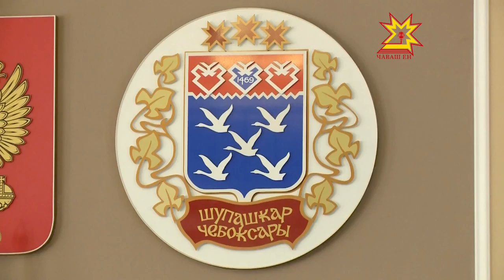Итоги социально экономического развития за первые полгода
В каких направлениях работы преуспели, на что необходимо обратить внимание и где форсировать темпы — обсудили расширенным составом с участием членов Кабинета Министров и председателя Госсовета Чувашии.